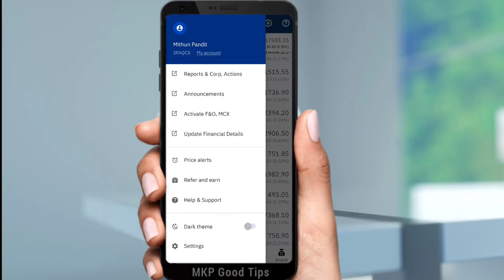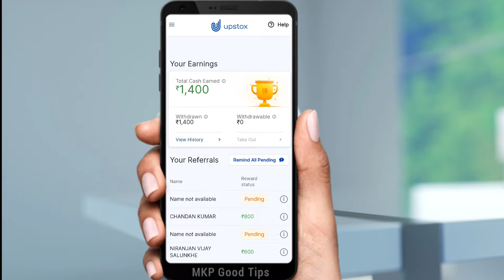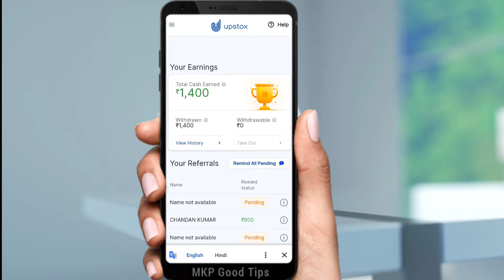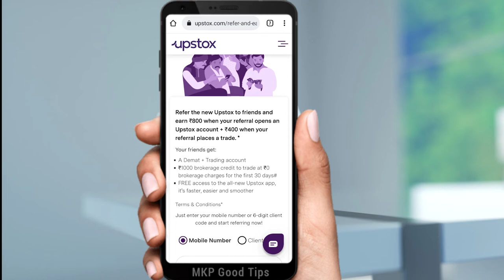Upstox New Offer 1200₹ Per Refer ! upstox refer and earn update ! how to earn money online upstox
Upstox New Offer 1200₹ Per Refer ! upstox refer and earn new update ! how to earn money online upstox ! how to make money online upstox !
upstox new update par refer 1200₹ !

Upstox New Offer 1200₹ Per Refer !

how to earn money online upstox !

how to make money online upstox !

upstox me account kaise banaye refer and earn

how to earn money online in upstox app

how to earn money online without investment in upstox

upstox refer and earn withdrawal new update

 Yono sbi app ka password nikale